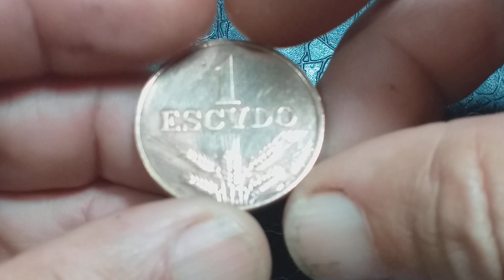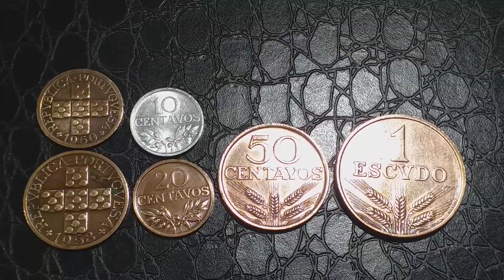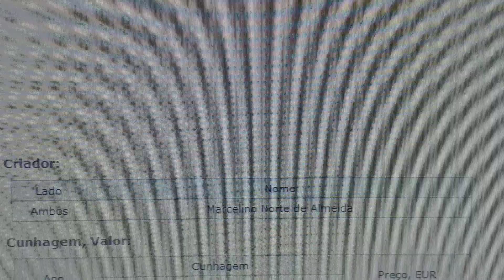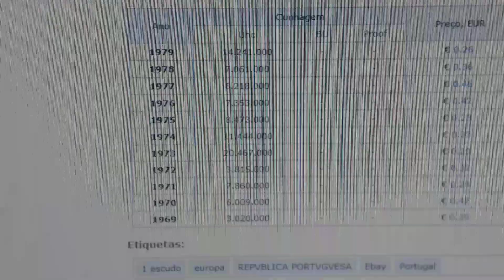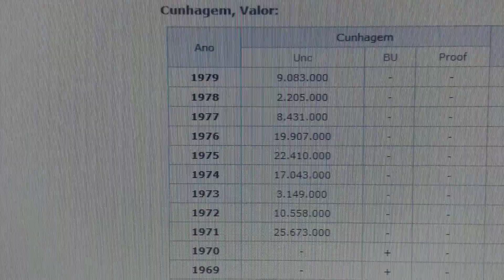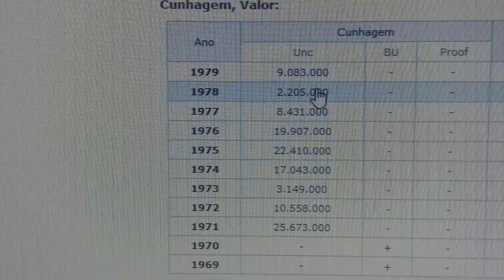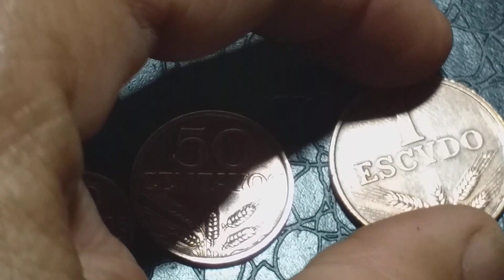QUEM TEM ESSAS MOEDAS DE PORTUGAL VAI SE DAR BEM🤑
MOEDAS RARAS DE PORTUGAL CONFIRA NO VÍDEO 🖥
QUEIMADOS-RJ
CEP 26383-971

No vídeo de hoje. MOEDAS DE PORTUGAL

relíquiashistóricas # moedasdeportugal moedasestrangeiras.